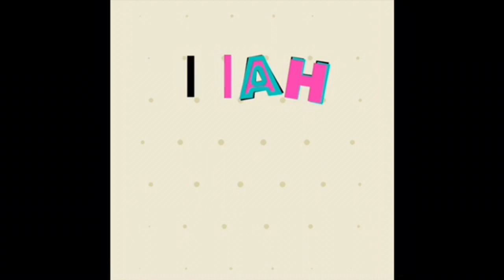SUÍÇA UM PASSEIO EM LAUSANNE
Neste vídeo vocês vão conhecer o Lago Lac Léman, o bairro de Ouchy, as praças arborizadas (numa delas há uma imensa árvore centenária, creio que foi a árvore mais alta que já vi na vida, linda demais), verão também as ruas e a arquitetura da cidade.

No instagram @ma.magalhaeswriter publico fotos de todas as minhas viagens, faço Stories ao vivo.